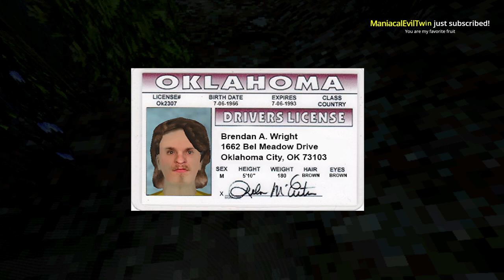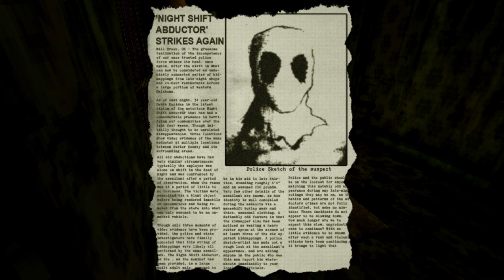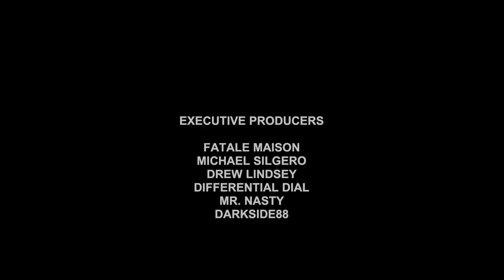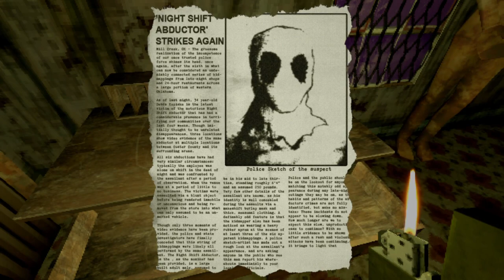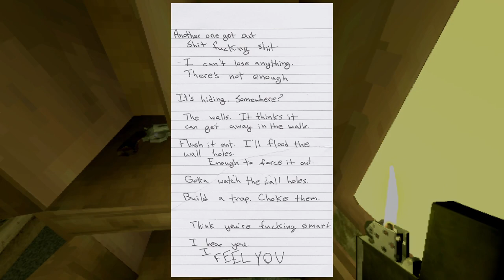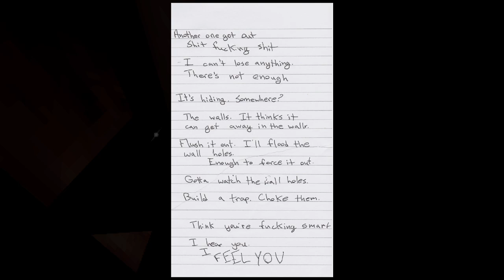[Tomato] Stay Out of the House : This is a lovely house sir :^)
Tomato plays Stay Out of the House!
Air Date. ➤Oct 21 2020